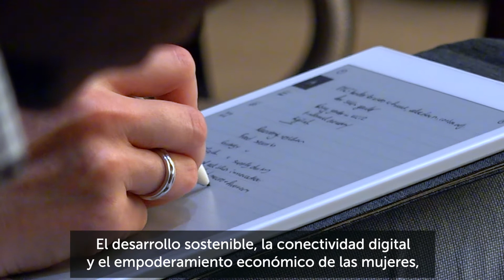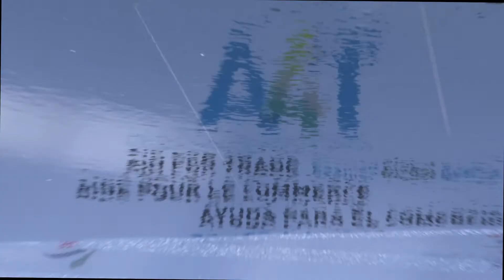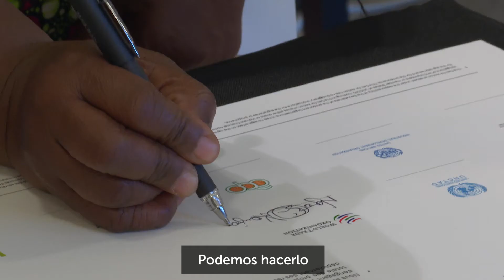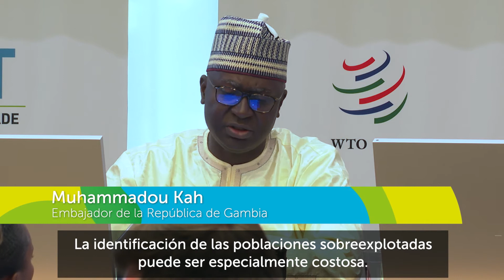Examen Global de la Ayuda para el Comercio de 2022